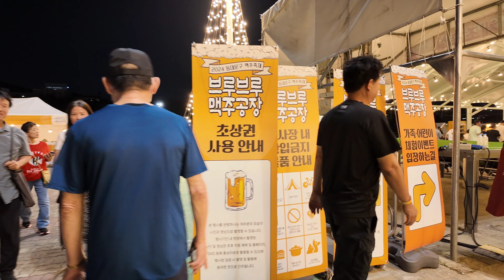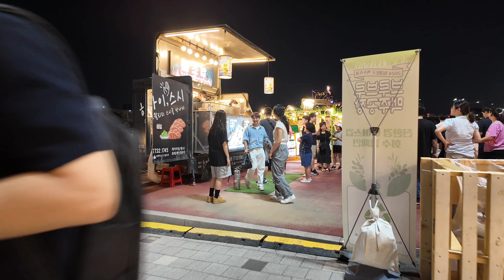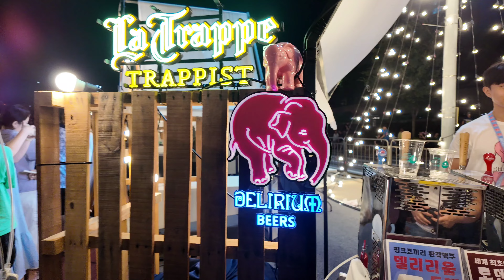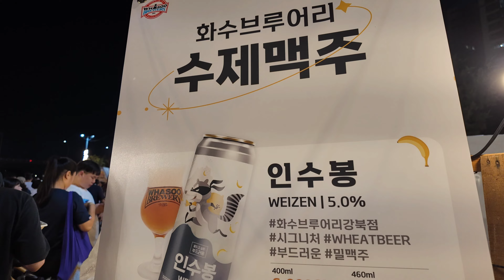(4K)2024 동대문구 맥주축제, 브루브루 맥주공장 개최(2024. Dongdaemun-gu Beer Festival)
#2024. Dongdaemun-gu Beer Festival, Beer Factory. 2024 동대문구 맥주 축제, 브루브루 맥주공장.